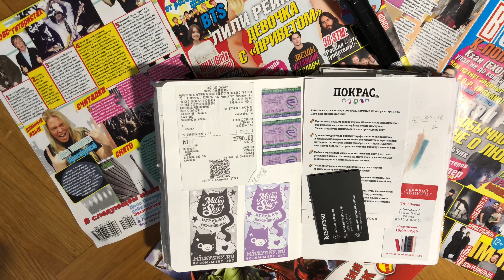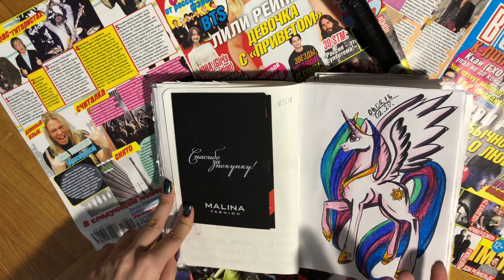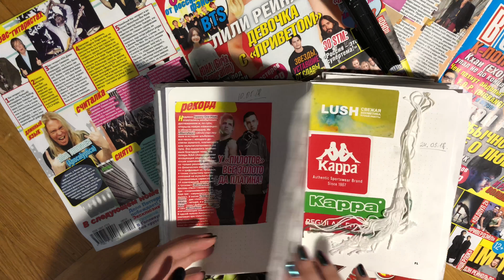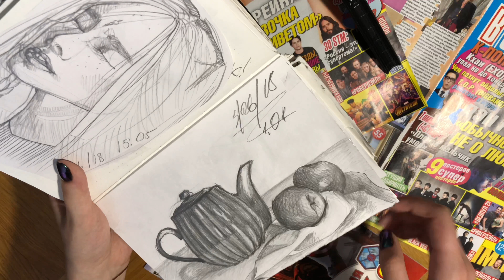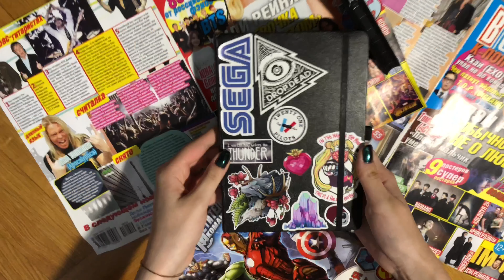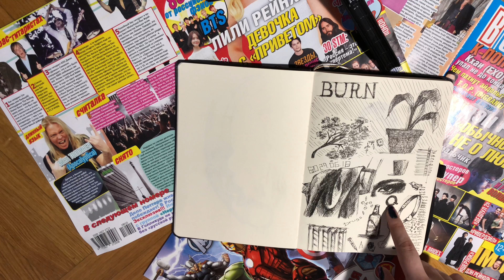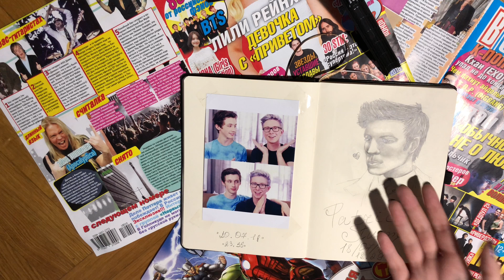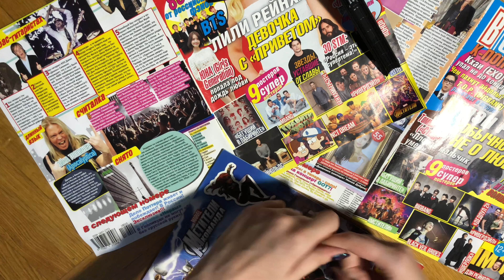ОБЗОР СКЕТЧБУКА 2.2 (+новый скетчбук) | Пилоты, Детройт, Тетрадь Смерти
Разверни описание :з

•Samsara Inc. - Musicbox.
•Samsara inc - Forgetting;
•Samsara inc - Forgotten amusement park;
•Samsara Inc. - Millenium.